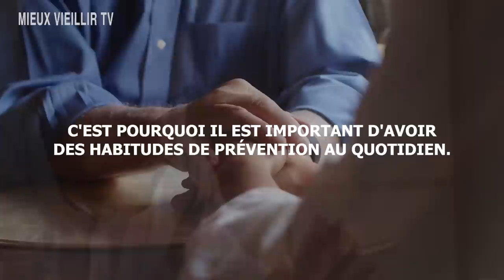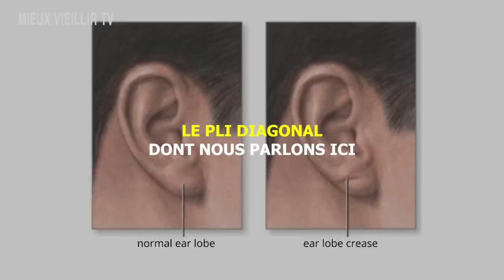4 signes visibles à l'oeil nu et précoce de la maladie de l'Alzheimer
Considérée comme la maladie la plus grave après le cancer, Alzheimer est aussi redoutée qu'elle n'est mystérieuse. Vos proches peuvent soudainement ne plus se souvenir de vous. Et le chemin que prend la maladie est encore pour le moment irréversible. Une fois diagnostiquée, difficile de faire marche arrière. Selon l'OMS, le nombre de personnes atteintes de démence dans le monde est actuellement d'environ 50 millions, il devrait augmenter de plus de trois fois pour atteindre environ 78 millions d'ici 2030 et 152 millions d'ici 2050. Alors que le nombre de patient ne cesse d'augmenter, la maladie d'Alzheimer se déclare elle de plus en plus jeune.

La démence est devenue une maladie qui ne laisse personne indemne. C'est pourquoi il est important d'avoir des habitudes de prévention au quotidien, et plus que tout, il est important d'être alertes sur ses premiers signes précurseurs.

Parmi les principaux symptômes précurseurs de la démence, on reconnaît la perte de mémoire, les troubles du langage et les changements de personnalité. Mais savez vous qu'il existe aussi des symptômes visibles à l'œil nu qui seraient aujourd'hui corrélé à des dysfonctionnements du cerveau ? Découvrons ensemble quatre signes visibles à l'œil nu.

➡️ 4 signes précoces et visibles à l'oeil nu de la maladie de l'Alzheimer

01:11 Ride de l'oreille, signe de Frank
02:25 Tache jaune sur l'oeil, drusen
03:48 Somnambulisme et troubles du sommeil
05:38 Perte de l'odorat